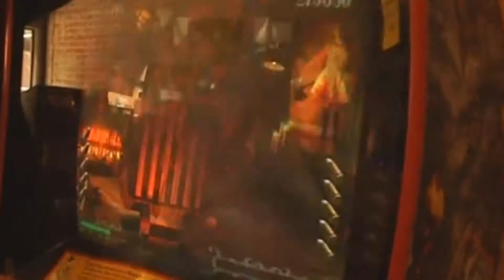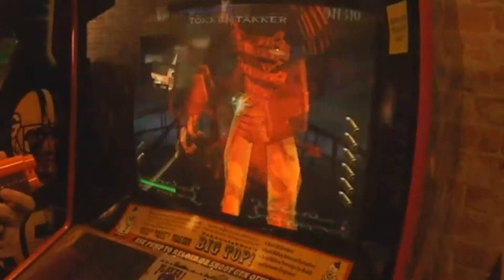Carn-Evil [1998] in 2019?? | Ft. Stefan from SNDmotorsports!